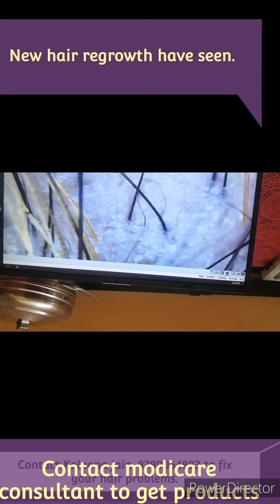Hair fall ko kaise roke/hair regrowth kaise kare by Kalpana # kalpana modicare.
Nutritional oil to control hair fall and hair regrowth
kalpana jain
kalpana modicare